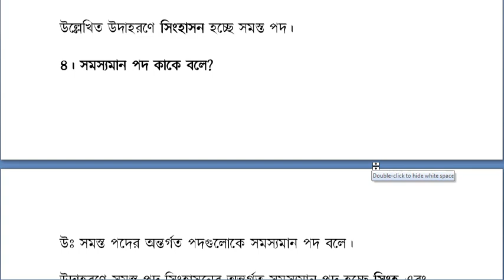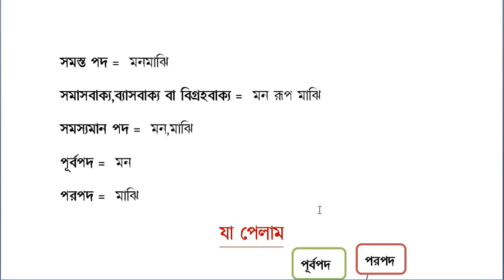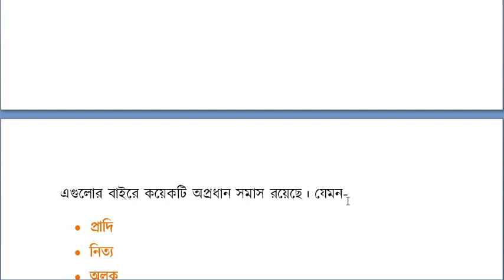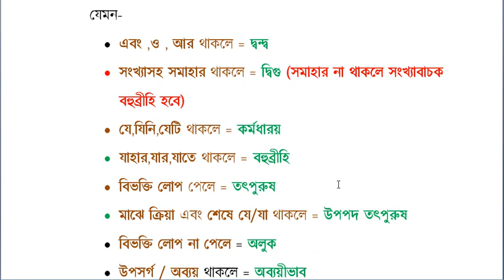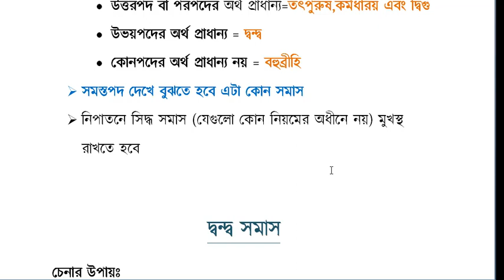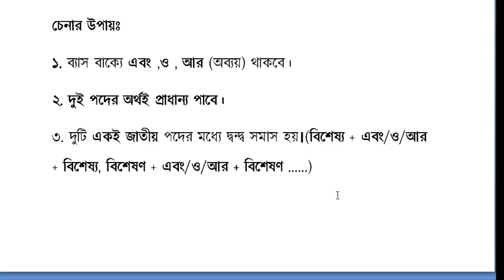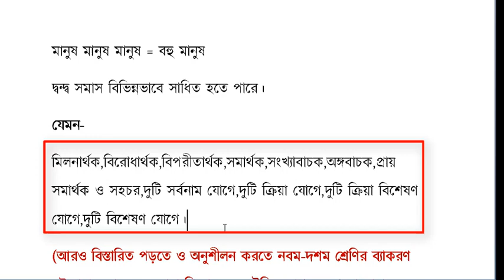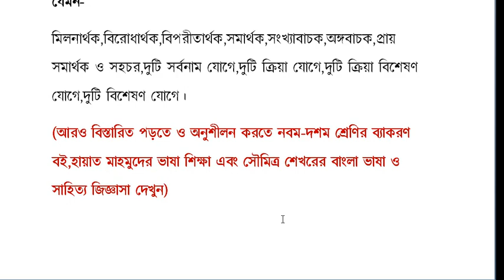বাংলা ব্যাকরণ সমাস (somas) part -1 দ্বন্দ্ব সমাস (dondo somas)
Shomash is very important topic of bangle 2nd paper.It is very taugh to understand it.In this video I have tried to make it  easy .
Shomas is divided into six parts:
1. Dondo
 2. Digu
3. Kormodharoy
 4. Totpurush
5. Bahubrihi
6. Obboaivab
সমাস মোট ছয় প্রকার।
1.দ্বন্দ্ব
2.দ্বিগু
3.কর্মধারয়
4.বহুব্রীহি
5.অব্যয়ীভাব
6.তৎপুরুষ
এই ভিডিও দেখার পরে সমাস নিয়ে আর সমস্যা থাকবেনা ইনশাআল্লাহ্‌।